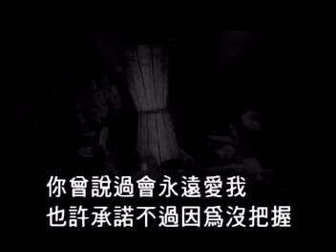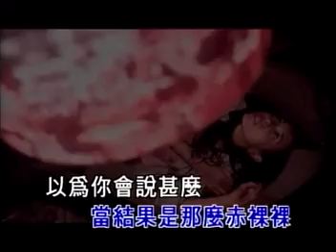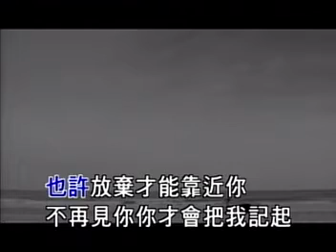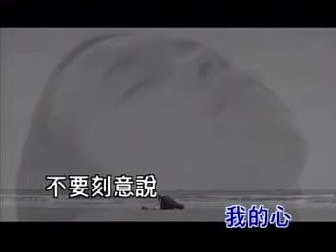music avi14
music avi